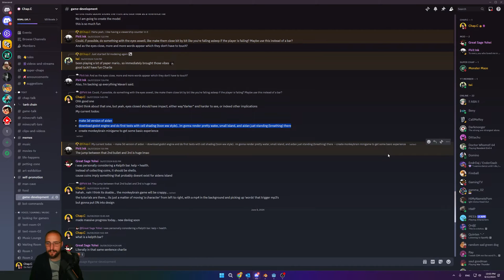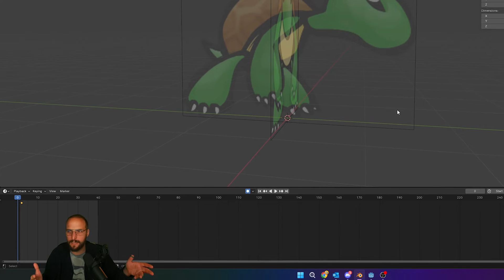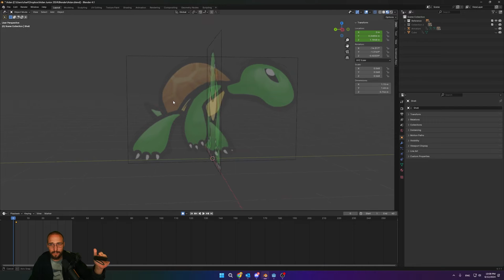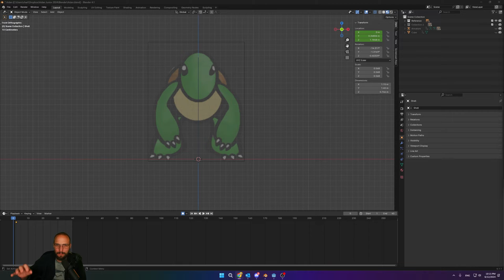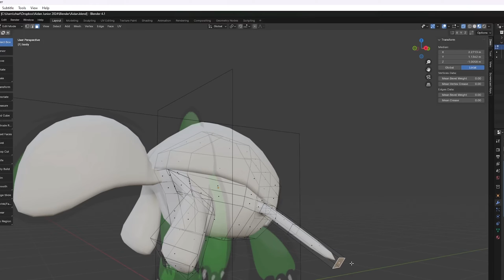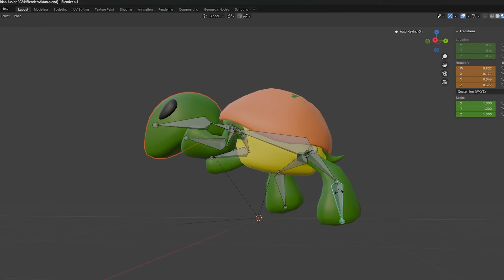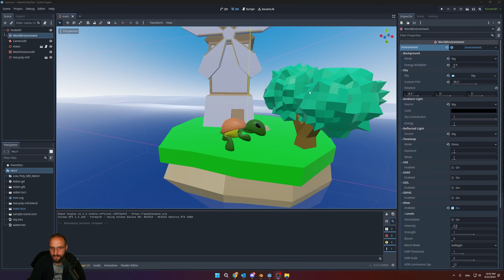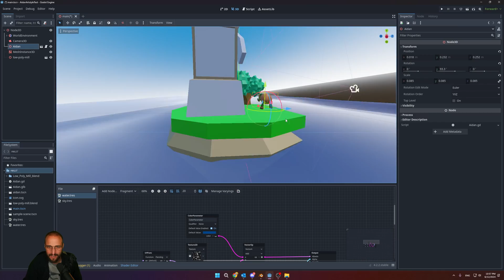Bringing My 2D Game Character to Life in 3D with Blender and Godot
Watch me convert my 2D character into a 3D model using Blender's box extruding method. Watch as I take my first baby steps into the world of the Godot Engine, experimenting with importing my 3D model and creating a basic environment. This dev vlog showcases my experiences and challenges as I dive into 3D modeling and game development for the first time.

00:00 - Intro
02:19 - Blender
07:02 - Godot Engine
09:05 - What's next?